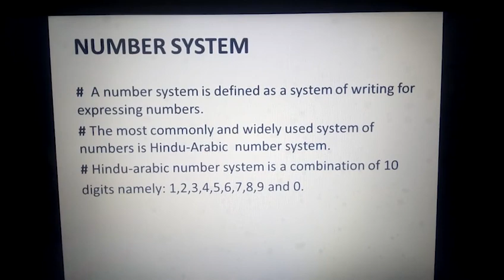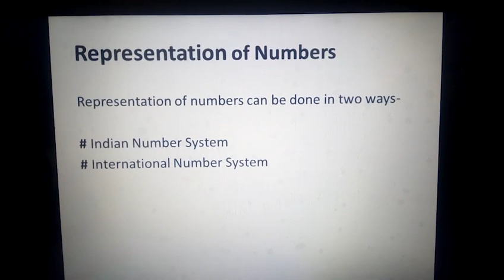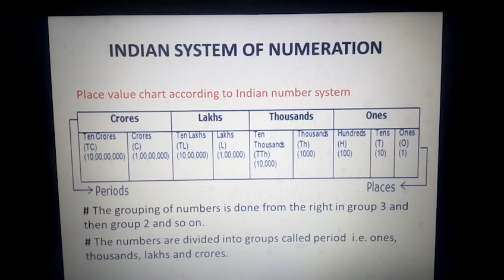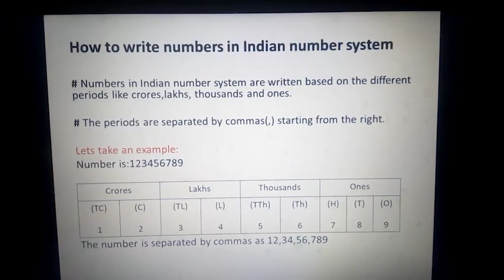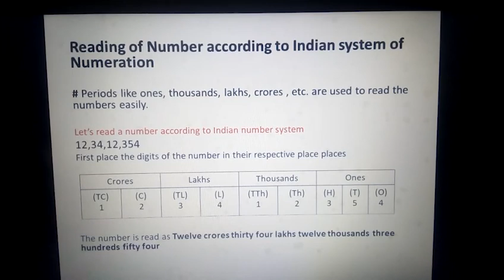Number System | Indian Number System | Study with Sarika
This video discusses one of the topics of Mathematics "Number System" and its types: "Indian Number System" and "International Number System".

This is my first video so please support and do watch till the end.

Voice by:Sarika Dharmani
Editing by:Vishal Dharmani